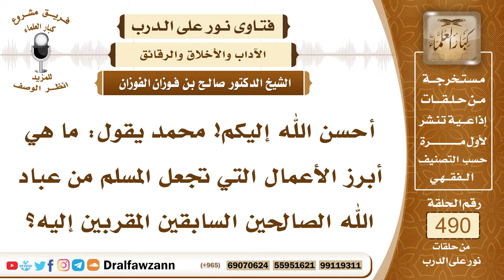7213- الأعمال التي تجعل المسلم من الصالحين المقربين - الشيخ صالح الفوزان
"7213- أحسن الله إليكم! محمد يقول: ما هي أبرز الأعمال التي تجعل المسلم من عباد الله الصالحين السابقين المقربين إليه؟
الجواب: الجواب: كل الأعمال الصالحة المشروعة كلها تقرب المسلم من ربه عز وجل، فيتقرب إلى الله بالعبادات المشروعة من واجبات ومستحبات.
السيرة الذاتية:
للاشتراك في قناة الشيخ صالح الفوزان

14_ الشيخ محمد أمين الشنقيطي
يتيوب

15_سماحة المفتي عبد العزيز آل الشيخ
 يوتيوب

رئيس الفريق
لمشروع كبار العلماء